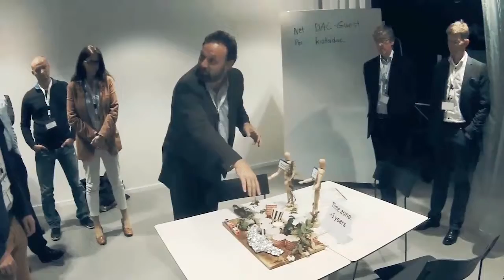egovlab - ICA Conference and Open Innovation Jam Sessions 2015